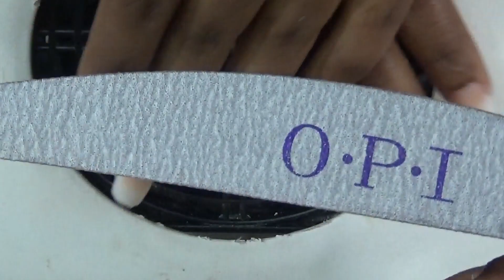Ombre Goldglitter Shards/Acrylic Nails